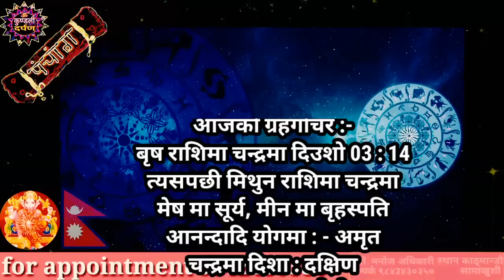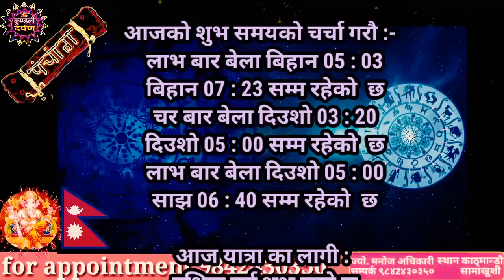Aajako Rashifal Baisakh 21 l Wedesday, 4 May 2022 l Aajako Rashiphal 2079 l Rashifal Today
Aajako Rashifal || Aajako Rashifal Baisakh 21 || Today Horoscope 4 May 2022 | aajako rashifal 2022 | rashifal today
Aajako Rashifal Baisakh 21 || Today horoscope aries to pisces (2022 Baisakh 21 | May 4) | rashifal today | Dainik Rashifal | rashifal | Aajako Rashifal 2022 || Aajako Rashifal

Aajako Rashifal 2022 Baisakh 21 l Wednesday, 4  May 2022 | aajako rashifal 2022 | rashifal today

Aajako rashifal 2022 Baisakh 21 | Today's Horoscope 2022 May 4 | aajako rashifal in nepali
Aajako Rashifal 2022 Baisakh 21 | today, May 4, 2022 | aajako rashifal | rashifal today

Aajako Rashifal 2022 Baisakh 21 | Wednesday, May 4, 2022 | aajako rashifal | rashifal today || Aajako Rashifal || Aajako Rashifal || Aajako rashifal May 4
Aajako Rashifal
Daily Rashifal
Dainik Rashifal
Aajako Rashifal 2022

Aajako Rashifal 2079 Baisakh 21 | Today's Horoscope May 4 2022 | aajako rashifal | rashifal today | aajako rashifal in nepali | aajako rashifal today | aajako rashifal nepali ma

आजको राशिफल - २०७९ बैशाख 21 गते || TODAY'S HOROSCOPE - May 4 2022

आजको राशिफल - २०७९ Baisakh 22 गते || TODAY'S HOROSCOPE - May 5 2022 Today Wednesday

Aajako rashifal 2079 Baisakh 21 | Today's Horoscope May 4 | aajako rashifal in nepali | today rashi | Dharm

Aajako rashifal 2079 Baisakh 21 | Today's Horoscope May 4 | aajako rashifal in nepali | today rashi | Dharma

Aajako Rashifal 4 May 2022 day | Daily Rashifal | Dainik Rashifal today horoscope | rashifal nepali | Jyotish Manoj

आजको राशिफल
aajako rashifal
aajako rashiphal
(aajako rasifal)
aajako rasiphal